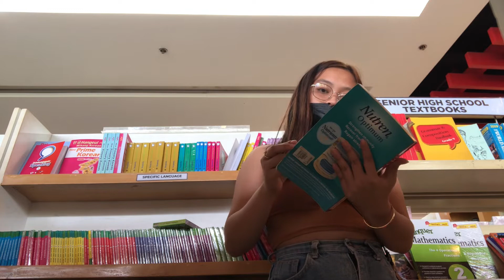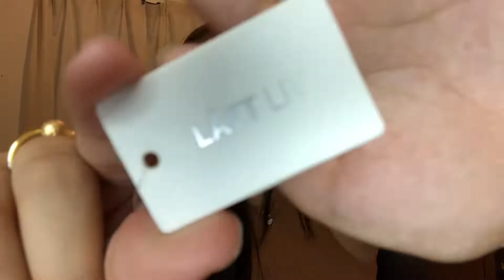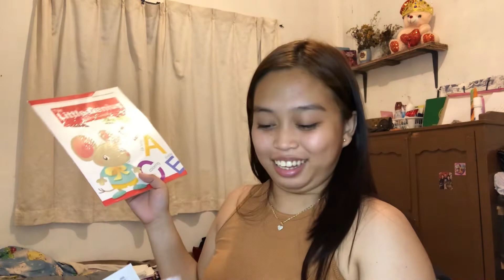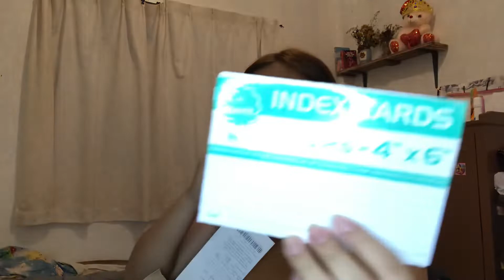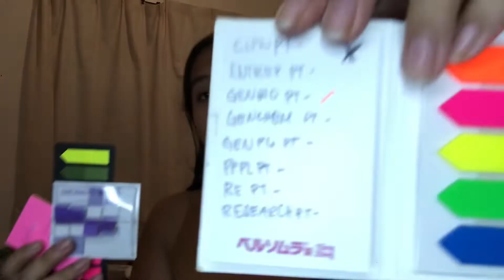School Supplies Shopping!